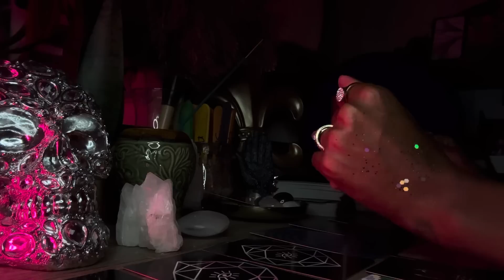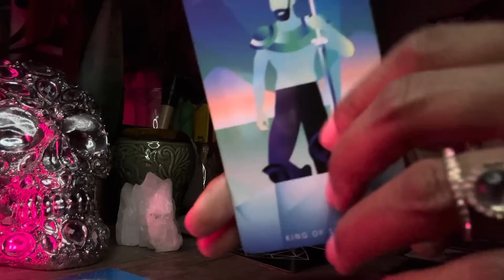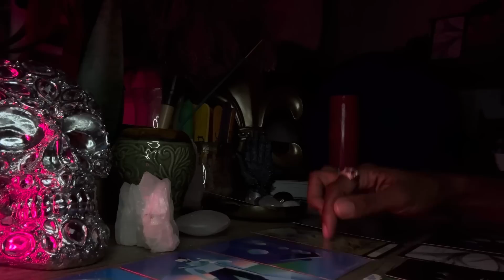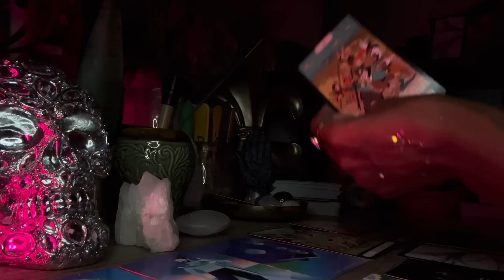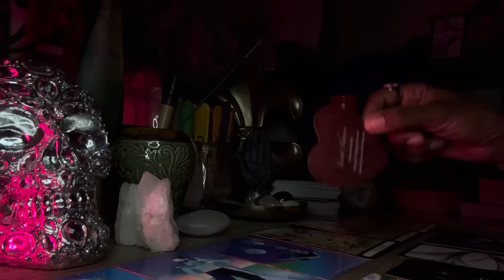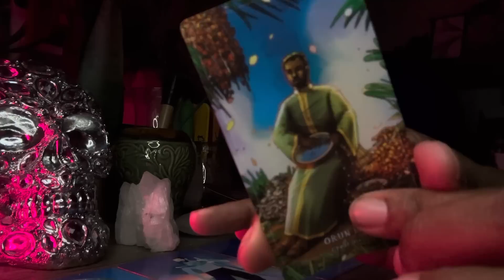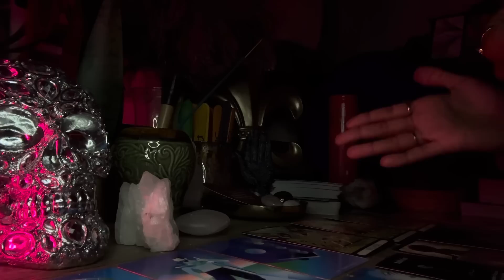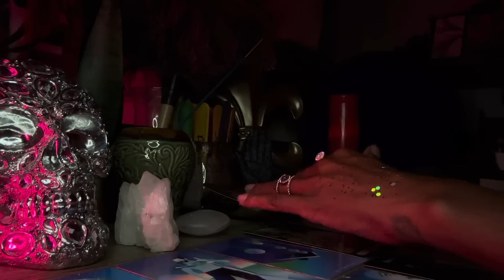⚜️DM IS HEARTBROKEN AND IS ALWAYS TIME TRAVELING TO SEE THE YOUNGER YOU! ⏳😲💔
⚜️ I DM IS HEARTBROKEN AND IS ALWAYS TIME TRAVELING TO SEE THE YOUNGER YOU! ⏳😲💔

POPULAR 📣
TWINFLAME (Love & Separation ONLY) 25-30mins. $55

 I’m a  Direct Vessel of the DIVINE here to deliver RAW, POWERFUL, messages for TWINFLAME SEPARATION ONLY…so let’s go in and let’s see what’s going on inside of your connection!

Additional Readings :
1.Spiritual GUIDANCE✨ (for you only)
2.Emergency 🚨(receive within 10-12 hrs of your payment)

If you just want to send a donation, please specify DONATION. Thank you so much!♥️

Amazon Wish List